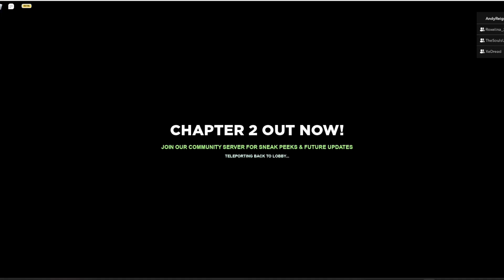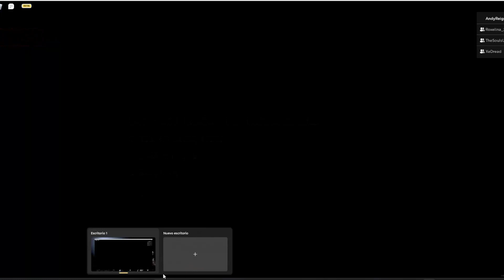Jugando Apeirophobia Capitulo 2 | ROBLOX